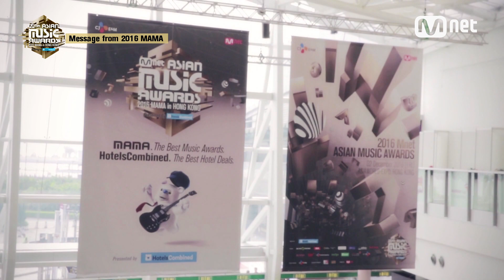[2016 MAMA] Message From 2016 MAMA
Please welcome the special messages from 2016 MAMA!
How did you enjoy 2016 MAMA?
Show your love and support for MAMA and win autographed clipboard of MAMA stars!

To join the event, please check M COUNTDOWN Facebook!

2016 MAMA에서 온 스페셜 메세지가 드디어 도착했습니다!
MAMA를 향한 여러분의 사랑을 보여주세요!
MAMA에 출연한 스타들이 준비한 특별 싸인보드가 여러분을 기다리고 있습니다! :)

M COUNTDOWN 페이스북에서 지금 바로 이벤트에 참여하세요!